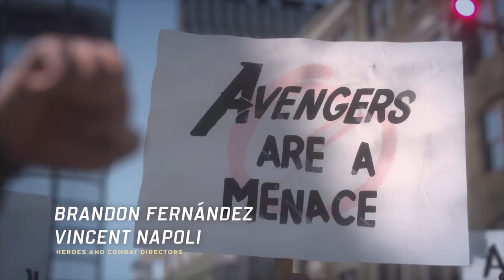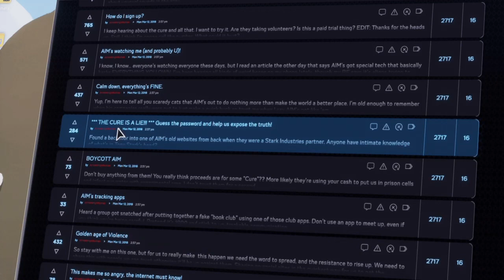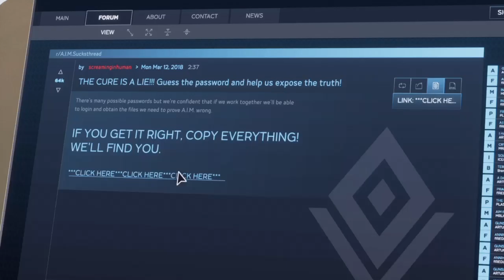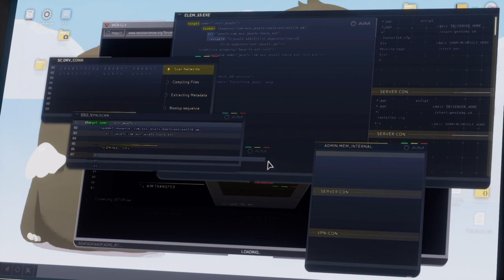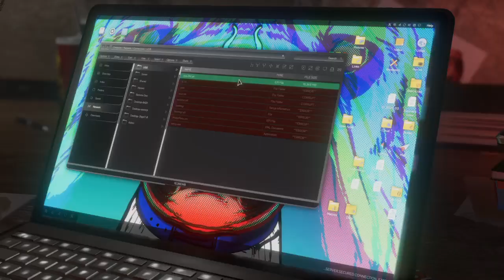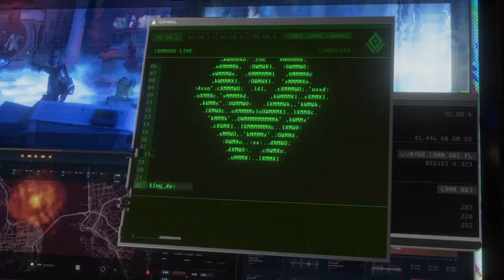Marvel's Avengers Map Would Be Nice